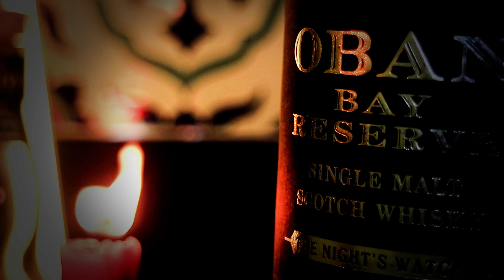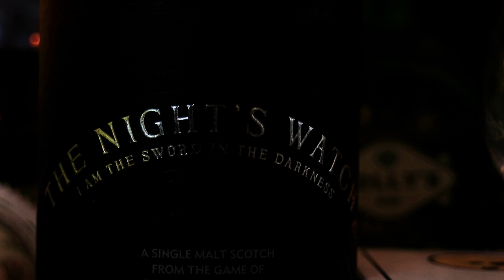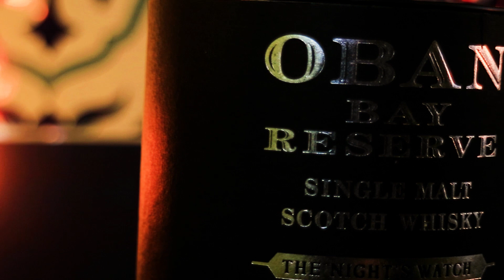GAME OF THRONES WHISKY | Oban Bay Reserve | Night's Watch Whisky review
Game of Thrones is approaching its final season and Diageo have released seven special whisky bottling to celebrate the various houses, allegiances and villains of the Game of Thrones world. We've already covered the White Walker by Johnnie Walker - an introduction into what Diageo had planned for their Game of Thrones line up.

The full register of Game of Thrones limited edition collection of single malts are as follows:

Cardhu - House Targaryen
Dalwhinnie - House Stark
Lagavulin - House Lannister
The Singleton - House Tully
Clynelish - House Tyrell
Royal Lochnagar - House Greyjoy
Oban - The Night's Watch
Johnnie Walker - White Walker

The full press release from Diageo is as follows:
To celebrate the eighth and final season of the critically-acclaimed TV series, Game of Thrones, Diageo and HBO have released a limited-edition collection of Single Malt Scotch Whiskies. The collection features eight scotch whiskies, each paired with one of the iconic Houses of Westeros, as well as the Night’s Watch, giving fans an authentic taste of the Seven Kingdoms and beyond.

Diageo’s unparalleled diverse range of distilleries in Scotland, much like in Westeros, each have their own unique characteristics and produce a distinctive whisky representative of its local terroir. These similarities were the inspiration behind the collection, drawing an authentic storyline between each House and single malt pairing.

Commenting on the launch, Pedro Mendonca, Global Reserve Marketing & Malts Director, said:

“We’re excited that the Game of Thrones Single Malt Scotch Whisky Collection will be hitting shelves in more countries around the world.  We are always trying to find fun and interesting ways to introduce our scotch portfolio and what better way than partnering with Game of Thrones, one of the most successful TV series ever created. We are thrilled to be celebrating the final season of the show by toasting with whiskies that authentically pay homage to some of the greatest characters and houses.”

Jeff Peters, Vice President, Licensing & Retail at HBO, said:

“Game of Thrones is one of the most popular TV shows around the globe, so we’re thrilled to be able to give fans in so many countries the chance to celebrate the final season with these fantastic whiskies. Whether they’re choosing allegiance to a House or collecting the whole range, there’s a wonderful diversity of the utmost quality thanks to Diageo’s unparalleled Scotch distilleries.”

Included within the Game of Thrones Single Malt Scotch Whisky Collection are the following:

Game of Thrones House Stark – Dalwhinnie Winter’s Frost
Game of Thrones House Tully – Singleton of Glendullan Select
Game of Thrones House Targaryen – Cardhu Gold Reserve
Game of Thrones House Lannister – Lagavulin 9 Year Old
Game of Thrones The Night’s Watch – Oban Bay Reserve
Game of Thrones House Greyjoy – Talisker Select Reserve
Game of Thrones House Baratheon – Royal Lochnagar 12 Year Old
Game of Thrones House Tyrell – Clynelish Reserve
The Game of Thrones Single Malt Scotch Whisky Collection joins White Walker by Johnnie Walker another limited-edition whisky in celebration of the hit TV series. Unveiled in October, White Walker by Johnnie Walker is inspired by the most enigmatic and feared characters on Game of Thrones - the White Walkers

For more information on The Game of Thrones Collection Single Malt Scotch Whisky Collection, visit here.